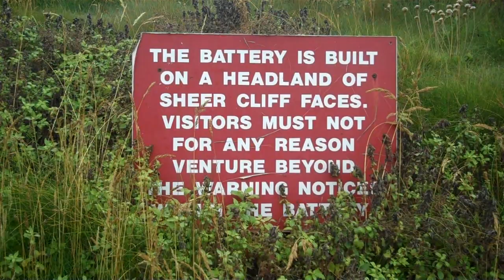The Isle of Wight Needles and Old Battery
We thought at the outset this visit to the Old Battery was going to be a washout due to the fog, but it turned out to be an amazing experience - and a very different sort of holiday video.

I really enjoyed editing this and having fun with the mystery and eeriness of it all.

This is a second upload of the "Needles"  video - the quality of the previous upload was not brilliant so I tried again in uncompressed MPEG2.  This is vastly better than the previous version.  Watch in 720p HD if you can.